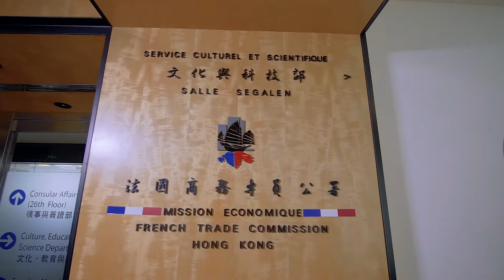Digital InPulse s'envole pour la Chine - épisode 1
Premier jour pour nos lauréats 2019.
Aujourd'hui, découvrez les premiers pas de nos start-ups à Hong-Kong chez Business France, avec Ruben Hallali, CEO et Cofondateur de HD Rain